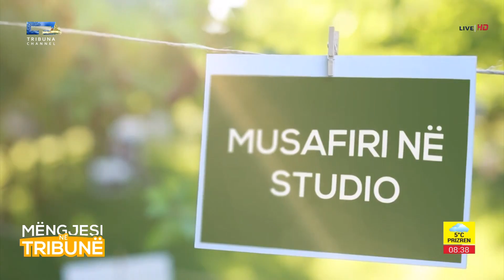Mysafiri ne Studio - Lavdi Zymberi